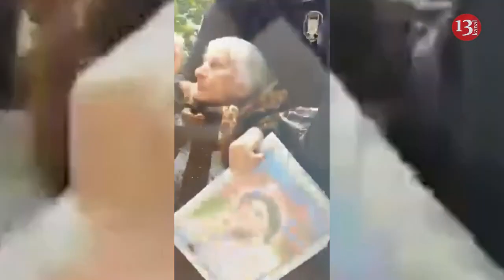"Şamaxıda Kişi Yoxdur" deyən İcraya təzyiq göstərən qardaşımı tutdular":ETİRAZ:"Ailəmi isə döydülər"